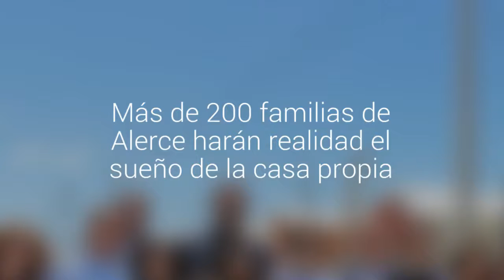Más de 200 familias de Alerce harán realidad el sueño de la casa propia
El ministro de Vivienda subrogante, Iván Leonhardt, visitó los avances de los conjuntos "Navegando el Futuro 30" y "Los Antiguos".